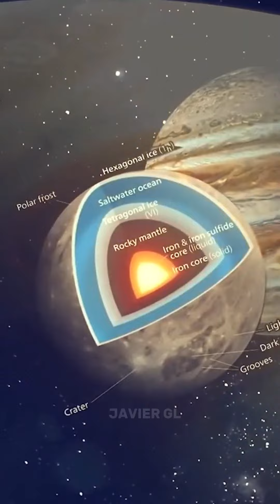¿Por qué Júpiter es el planeta más grande?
Júpiter es el planeta más grande de nuestro sistema solar. Es parecido a una estrella, pero nunca llegó a ser lo suficientemente masiva como para empezar a arder. Está cubierto de rayas de nubes arremolinadas. Tiene fuertes tormentas como la Gran Mancha Roja, que hace cientos de años que dura.